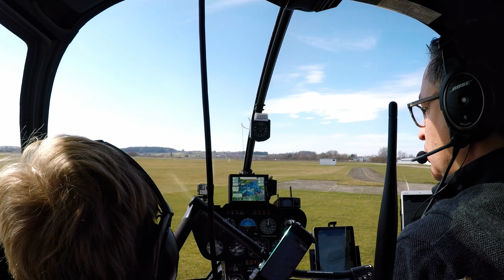Mit dem Heli nach Konstaz